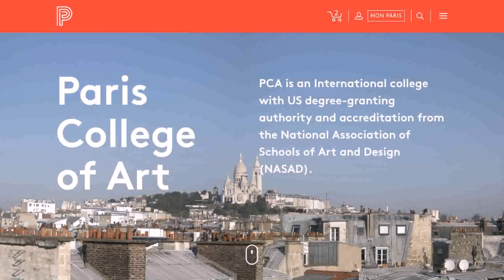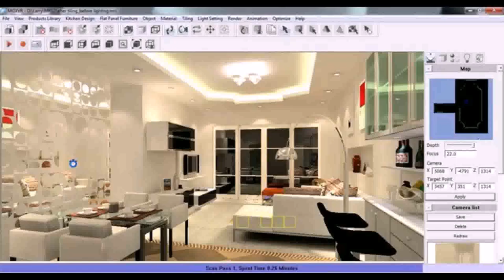Famous Interior Design Colleges In India